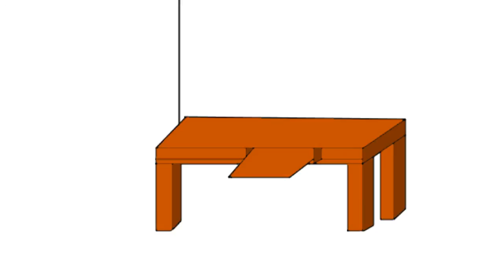tim laps of my art project 4 skewl